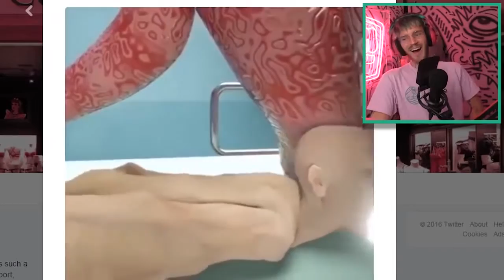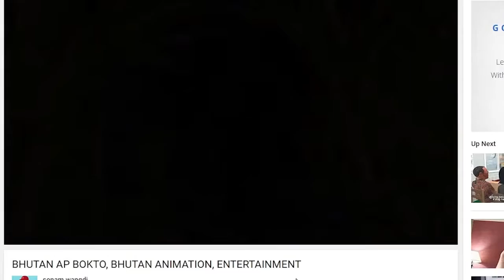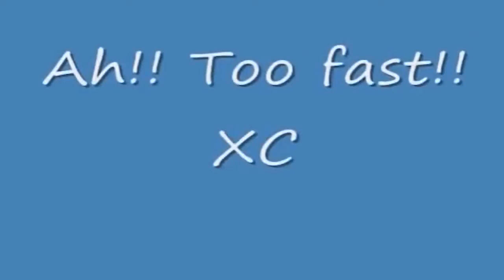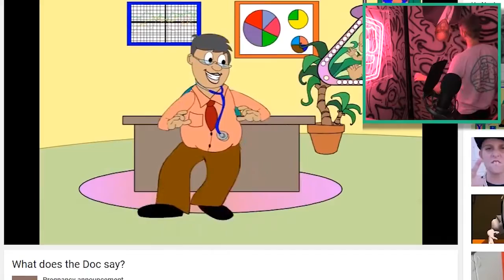WEIRDEST ANIMATIONS ON THE INTERNET!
10000 likes to free ainsley from Bhutan gov★~(◡﹏◕✿)

My Game:
PewDiePie: Legend Of The Brofist

My Book:
This Book Loves You

BROFIST .